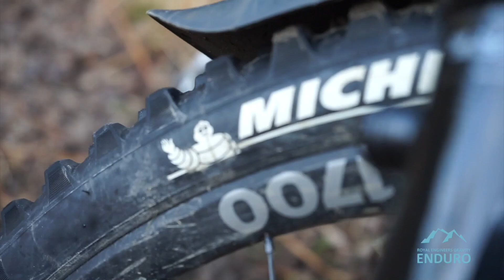RE Enduro Team ride I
First training weekend of the year smashed BikePark Wales and the Forest of Dean and it was a cracker. We even adopted a REME Enduro MTB Team rider! 🙃
As always, a huge thanks to our supporters:
Fenwick's Bike Products
Endurotyres.com
Ubique 1832
What’s Your Beef?